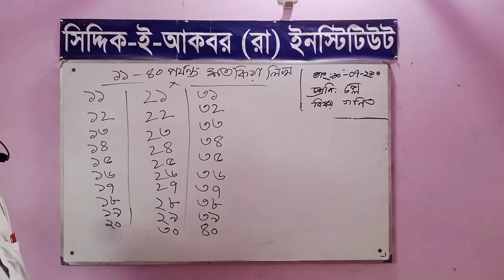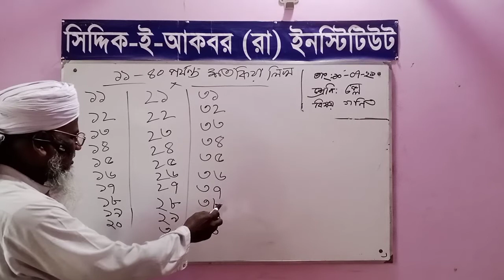Siddiq E Akbar Online class (PLAY - MATH.) 10 July 21